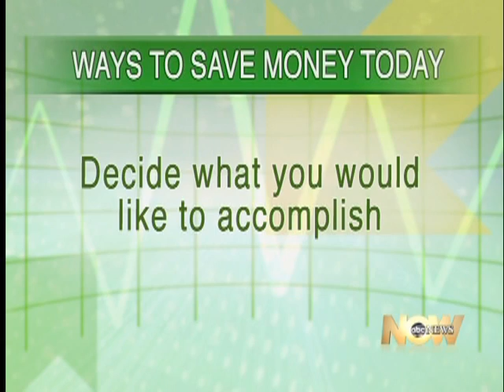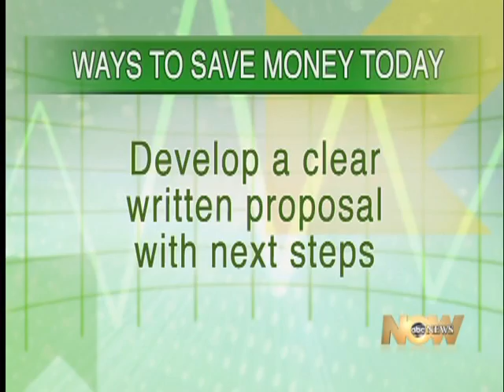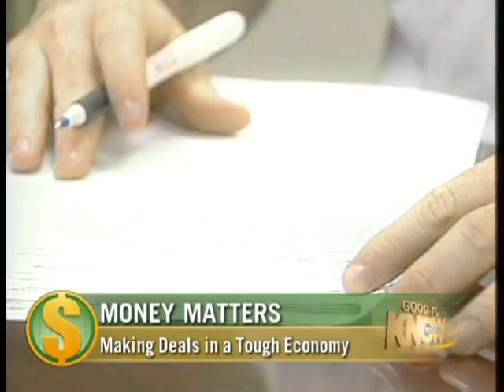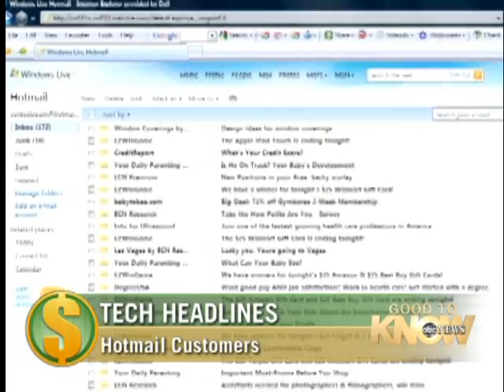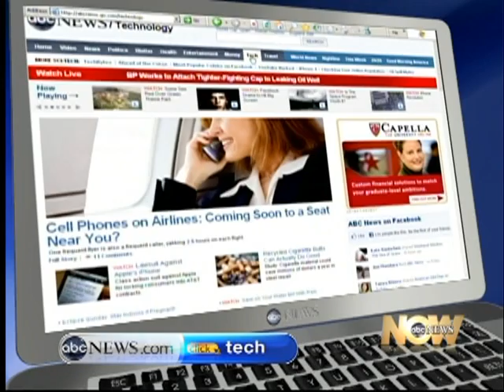Creative Dealmaking : Andre Taylor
Every entrepreneur must understand the art of the deal; When two or more parties come together to develop a mutually beneficial arrangement -- that's a deal. Award-winning entrepreneur and author, Andre Taylor talks about the principles of deal-making in this ABC News Money Matters segment.